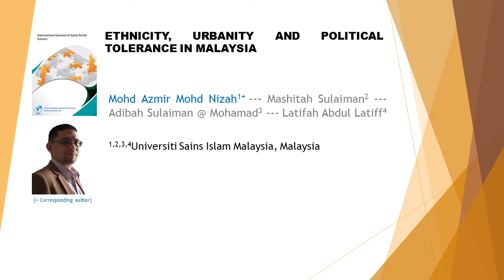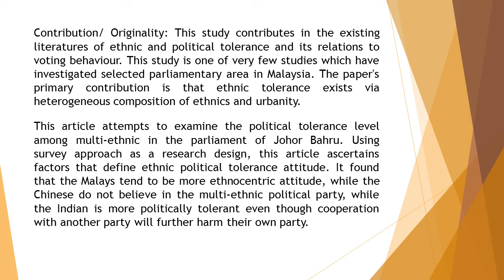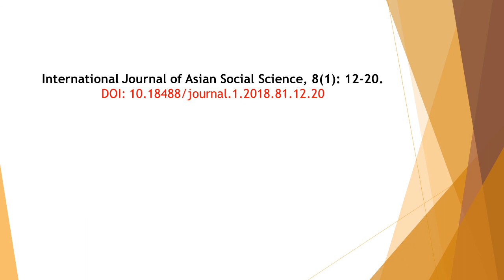Ethnicity, Urbanity and Political Tolerance in Malaysia IJASS 2018 81 12 20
Ethnicity, Urbanity and Political Tolerance in Malaysia